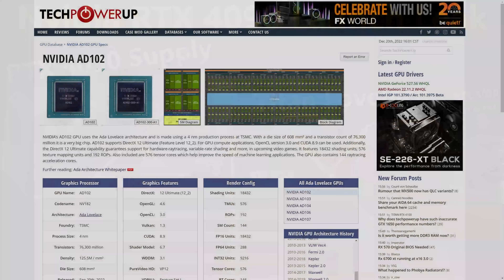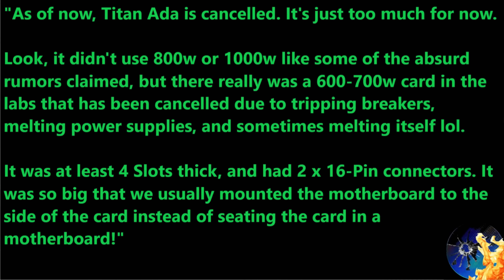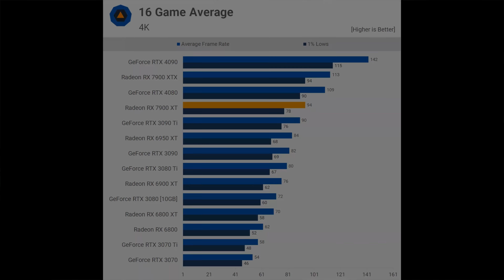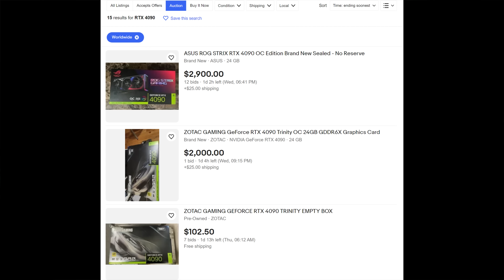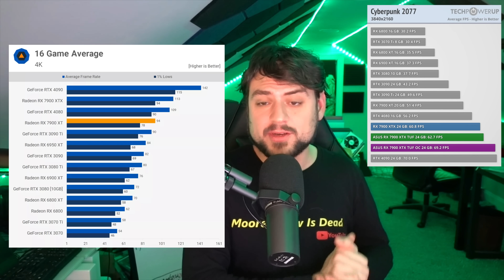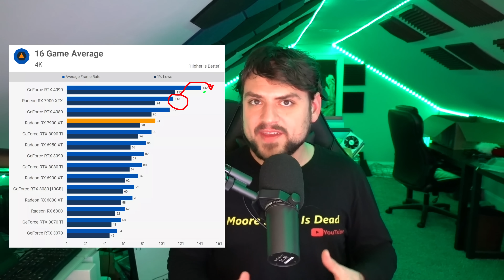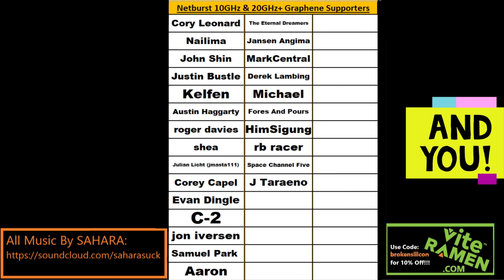Titan Ada Lovelace Leak: Pictures of Nvidia’s Dual 16-Pin Monster!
I leak REAL Pics of Nvidia’s Titan, and discuss when (or if) it’s launching…

0:00 How much stronger can Nvidia make a “Titan” right now?
1:20 Clarifying how much power a Titan would likely use despite rumors
2:30 Real Pictures of Titan Ada LEAK, Comparing the Titan to an RTX 4080
6:00 4K Renders of Titan Ada – An absolute UNIT!
7:40 Why Nvidia hasn’t Launched Titan Ada…yet…
9:30 Why Nvidia might decide to launch a “4090 Ti” instead of a “Titan”
11:45 I believe “Titan Ada” was a Skunkworks project & Contingency Plan

2021 Video Intro by Tom & abstractrealism on the MLID Discord